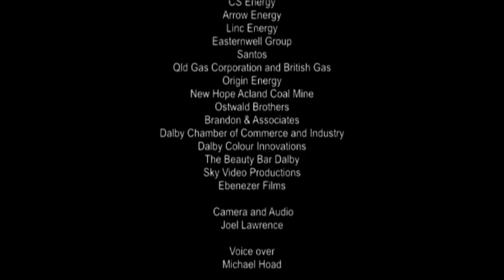Investment Opportunity Surat Basin